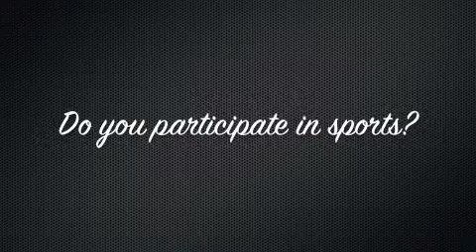About Me Tag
so once again, Shann forgot on tape day that it was tape day. I stayed up til after 4am the night before like an idiot. i didnt even realize it was so late until it was too late. so dumb. but anywho this should give you a small insight on me as a person. Im being as authentic as possible with this channel. this is me in real life, on the internet, all the damn time. i dont want to be alone forever but i can be tonight. I dont want to be alone foever, but i love gypsy life. Maybe we can see the world together. I dont want to be a alone forever but i can be tonight. I caught my dog eating cat shit today. Could of killed her. but not actually kill her but be very very stern and angry with her. shit head. literally. im now starting to understand how jenna marbles can do this. just let her mind process thoughts and type them. whatever falls out of your head. dick balls. fucking ANYTHING like i could tell you a story about a unicorn named Nomi and how he travelled his magical land of Zara to find his family who had been taken prisoner by a band of stupid dragons. the damn dragons thought they were so damn cool with there fire breathing and flying abilities. but they were ugly so they envied the unicorns... see.. there it was. boom. this is plenty. have a nice day.

Links

To Me:
TWITTA- @shannmctwitty
TUMBLA-shannonradio.tumblr.com